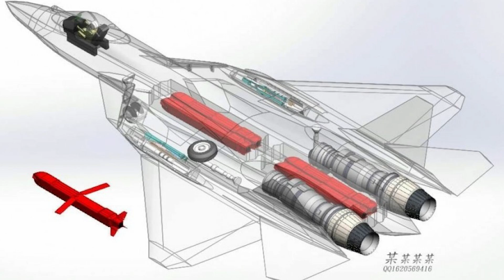Russia to unveils KH-69 Stealth Cruise Missile at Dubai Airshow 2023